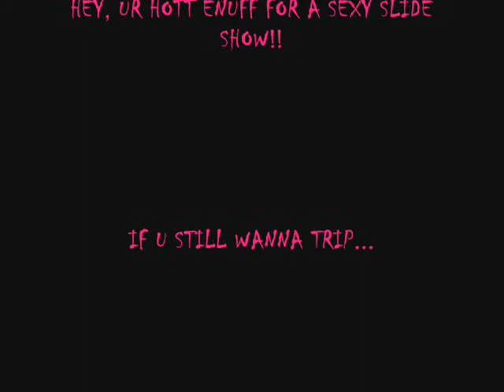CRUCIFIX DOOM "SEX GAME RIGHT"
BASED ON TRUE LIFE EXPERIENCE. DOUBT ME? TRY ME... LOL ;)